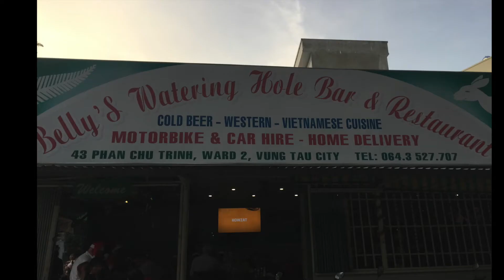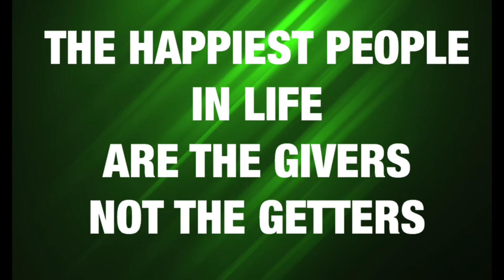Orphans of Vung Tau Vietnam: A Christmas Celebration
In this Video The Orphan's from the Vung Tau Children's Centre in Vietnam enjoy a Christmas dinner in Belly's Watering Hole.  My Huong the director of the centre brings the children along to a tiny bar in Vung Tau and they have a wonderful time.  The joy you will receive from seeing these children's faces is priceless.